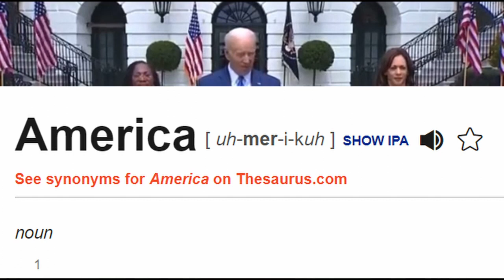GOD BLESS AMERICA